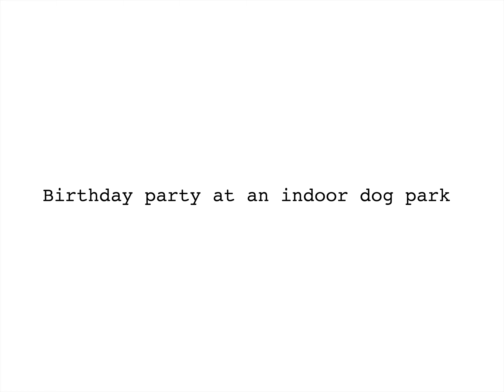Vizsla Birthday Party Indoor Dogpark | Vlog 78